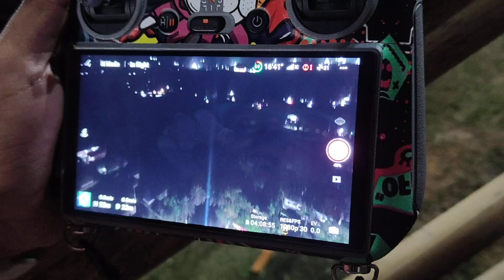zubeen garg stage programe - new stages programe Zubeen Garg - বিহু জুবিন গাৰ্গ মঞ্চত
zubeen garg stage programe

new video